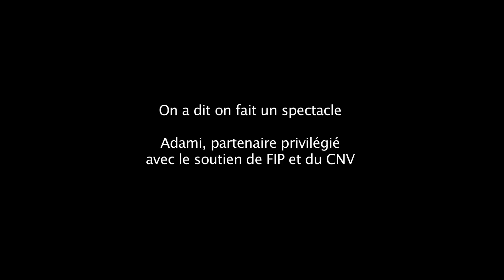On a dit on fait un spectacle - Avec Géraldine Martineau et Judith Chemla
28 Avril  Théâtre Jacques-Cœur, Printemps de Bourges
29 et 30 Mai Scène Nationale de Bayonne, Théâtre d’ Anglet
1er Juin le CentQuatre, Paris